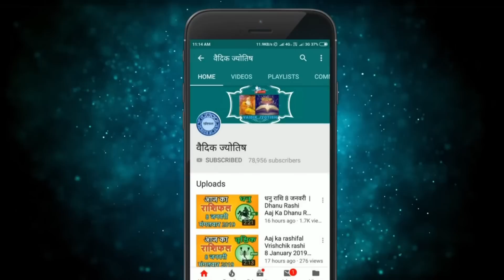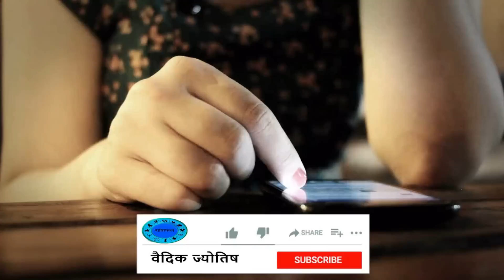मीन राशि 27 जुलाई गुरुवार | Meen Rashi 27 July 2023 | Aaj Ka Meen Rashifal Pisces Horoscope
@वैदिक ज्योतिष
27 July meen rashi
meen Rashi July 2023
Dainik Rashifal,Horoscope,Astrology
27 जुलाई   मीन राशि
आज का राशिफल मीन राशि
मीन राशिफल